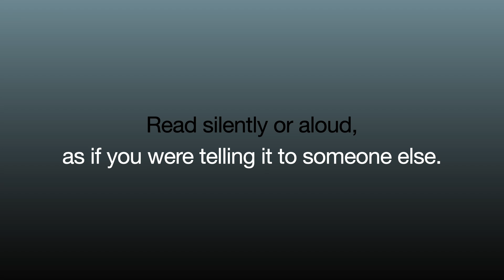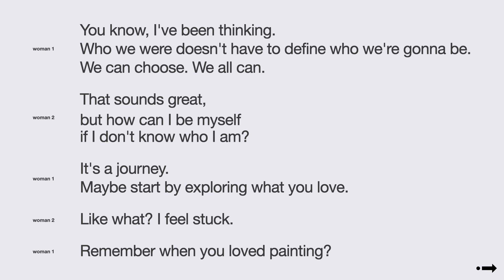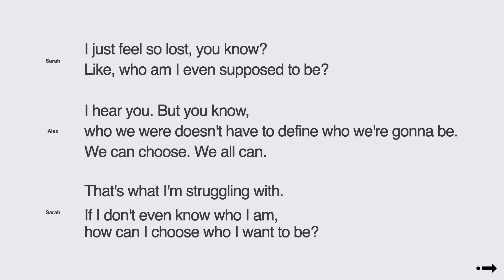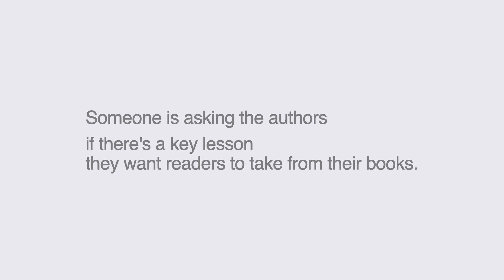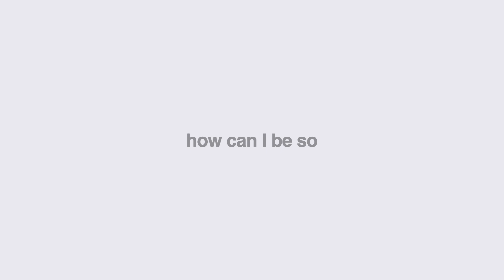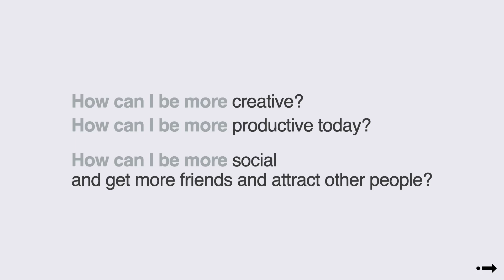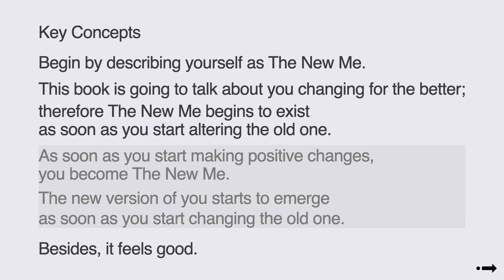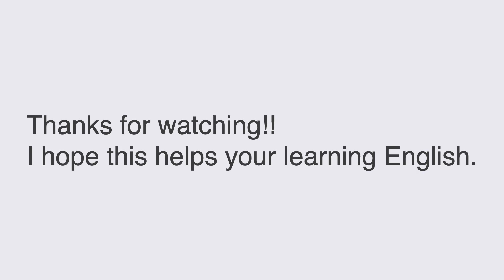Learn English with Short Short Story┃How Can I be Myself 1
[To jump to the main content, use this link]

Main Content①: [↩️] | 1:20
Main Content①: [⏸️] | 2:28
Main Content②: [↩️] | 5:40
Main Content②: [⏸️] | 7:00

a little extra[11:12]
other articles and videos
videos | ①11:34, 12:31
e.g. & articles| [14:39] ①14:57, 15:42, 17:22, 18:25, 19:19, 20:00

ー Paraphrasing English┃PETAPETA-PASTE ー